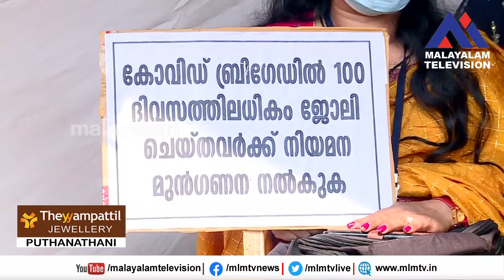കോവിഡ് മുന്നണിപ്പോരാളികളെ പരിഗണിക്കണം, മലപ്പുറത്ത് പ്രതിഷേധം.